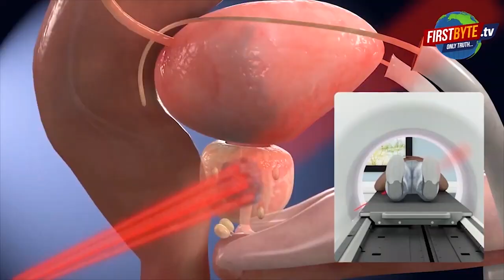महिलाओं पर टिप्पणी को लेकर बाबा रामदेव का पुतला फूंका गया First byte.tv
मेरठ कमिश्नरी पर रामदेव के खिलाफ प्रदर्शन

रामदेव ने महिलाओं को बोले अपमानजनक शब्द

प्रदर्शनकारियों का कहना रामदेव मांगे माफी

महिलाओं के सम्मान में रामदेव का पुतला फूंका गया

modiji रामदेव का फूंका गया पुतला बाबारामदेवनेमहाराष्ट्रमेंमहिलाओंकोबोलेअपमानजनकशब्द रामदेव ने महिलाओं को बोले अपमानजनकशब्द